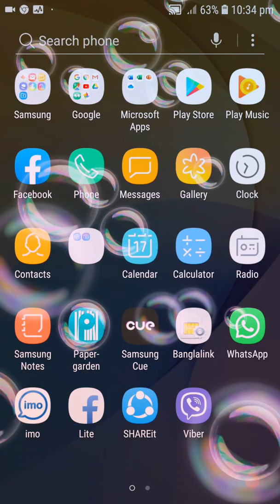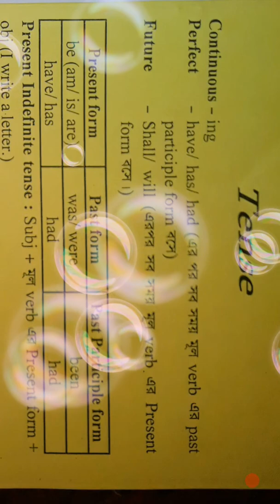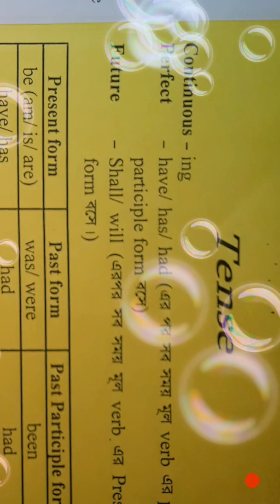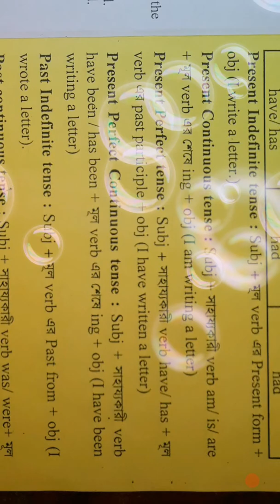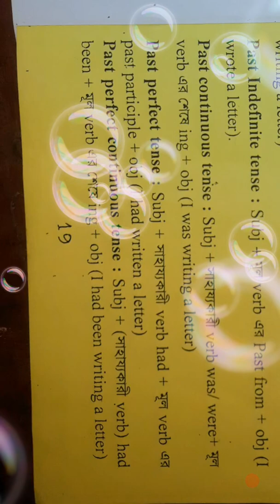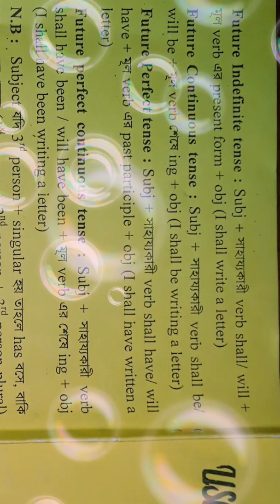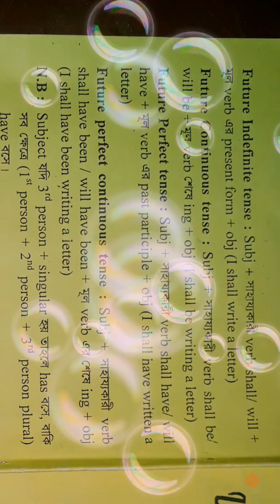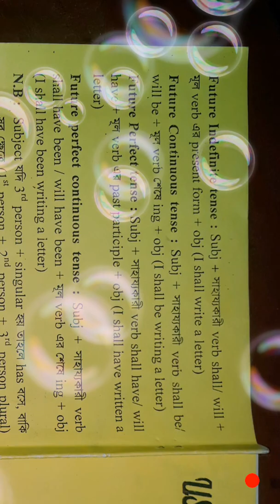How many types of tenses are there in English grammar #2019-11-18 18 November 2019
The 12 Tenses of the English Language
Classify tenses
The conventional grammar divides tenses according to the different time segment . (present, past and future) and by category (simple, continuous, perfect and perfect continuous tense). right now. A present tense verb also denotes unchanging states of being or action, or repeated actions.

There are three main verb tenses in English: present, past and future. The present, past and future tenses are divided into four aspects: the simple, progressive, perfect and perfect progressive. There are 12 major verb tenses that English learners should know.

Tense                    Example
 Simple Present            I play basketball every week.
 Present Progressive I’m playing basketball now.
 Simple Past                 I played basketball yesterday.
 Past Progressive         I was playing basketball the whole evening.
 Present Perfect     I have just played basketball.
 Present Perfect Progressive I have been playing basketball for 3 hours.
 Past Perfect                 I had played basketball before mary came.
 Past Perfect Progressive     I had been playing basketball when Mary came.
 Future – will                 I will play basketball next week.
 Future – going to I’m going to play basketball this afternoon.
 Future Progressive I will be playing basketball next Sunday.
 Future Perfect         I will have played basketball by tomorrow.